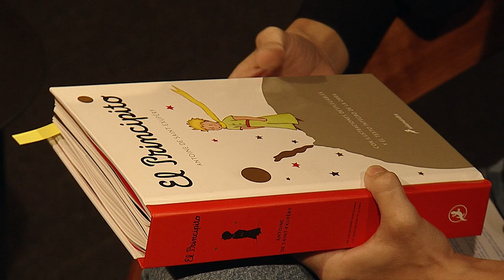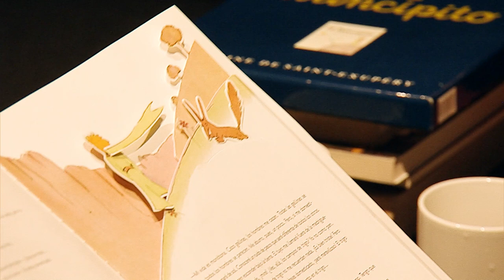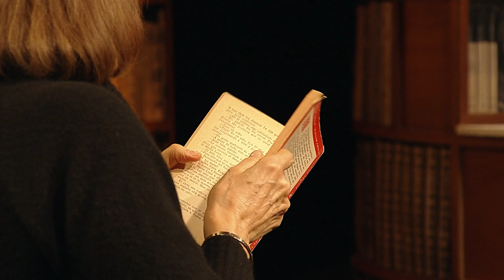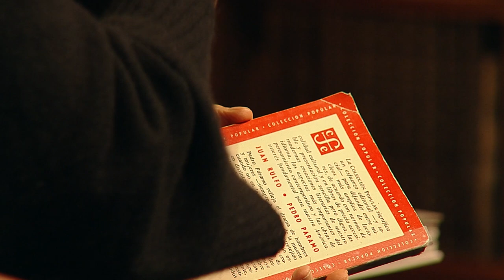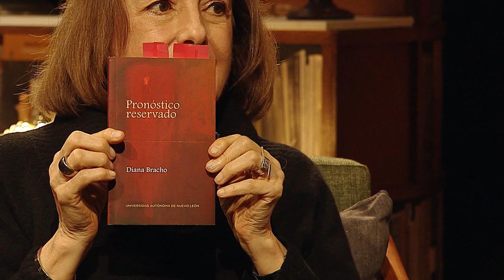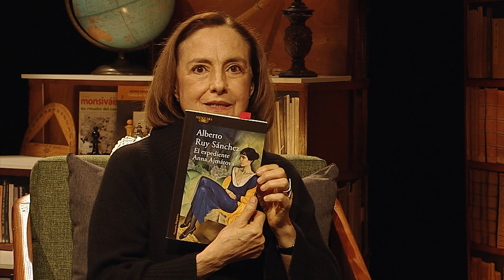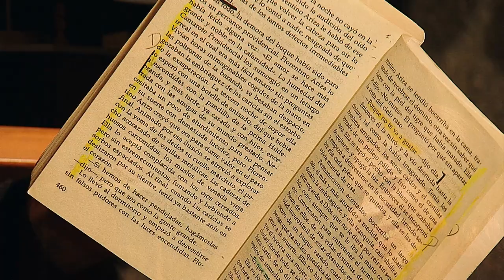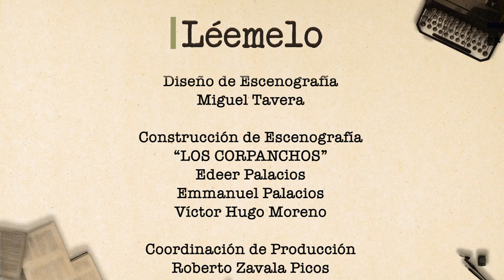Léemelo. Sofía Espinosa con Diana Bracho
En este episodio, la actriz Sofía Espinosa recibe a Diana Bracho para conocer la faceta como lectora y escritora de la reconocida actriz mexicana. También charlan sobre el hábito de la lectura y de los libros que marcaron la infancia de Diana Bracho como "El principito" de Antoine de Saint-Exupéry y "Las mil una noches".